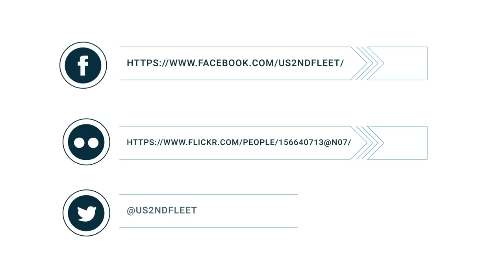Royal Navy Chief Petty Officers Talks about BALTOPS 2019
Chief Petty Officer Derek Wilkinson, assigned to the Royal navy Archer-class patrol vessel HMS Exploit (P167), represents Faces of BALTOPS during exercise Baltic Operations (BALTOPS) 2019. BALTOPS is the premier annual maritime-focused exercise in the Baltic Region, marking the 47th year of one of the largest exercises in Northern Europe enhancing flexibility and interoperability among allied and partner nations. (U.S. Navy video by Mass Communication Specialist 2nd Class Jessica L. Dowell)